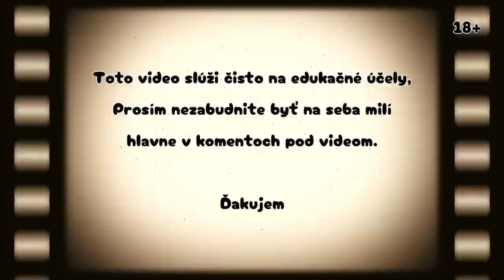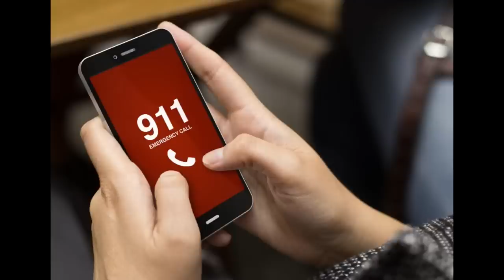Lionel Tate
Viem, ze na niekoho moj cierny humor o smrti moze posobit hrozne, ale kazdy mame na to svoj nazor. Pri tom vsetkom cim si prechadzam sa zo smrti uz smejem ved co ine mi uz zostava.